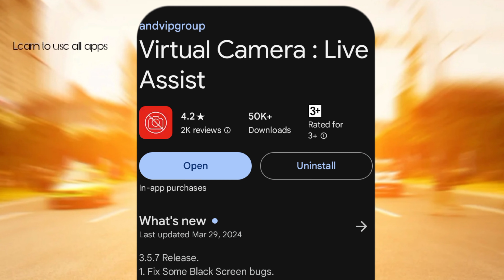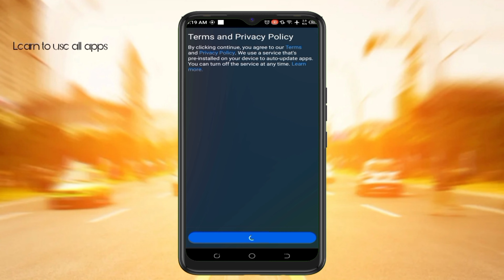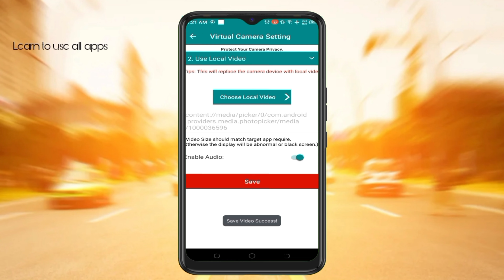messenger prank call Problem Solved | Play Store থেকে ডাউনলোড করা মেসেঞ্জারে হবে Prank Call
🔘 এই ভিডিওতে দেখানো হয়েছে কিভাবে খুব সহজেই মেসেঞ্জার থেকে Prank ভিডিও কল করবেন